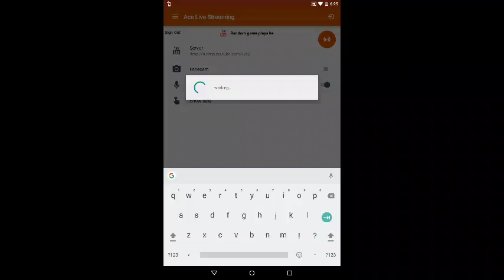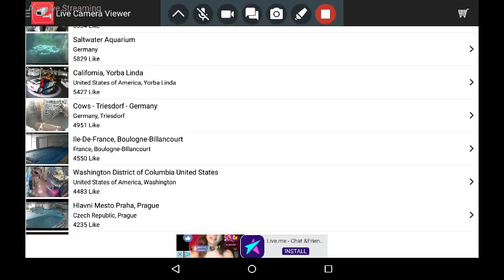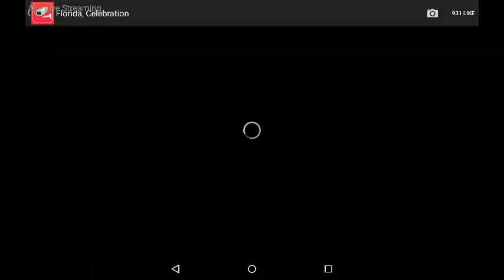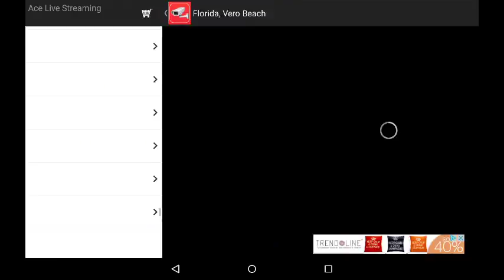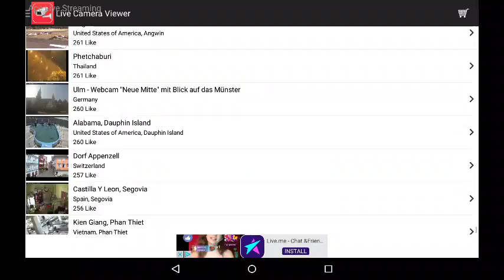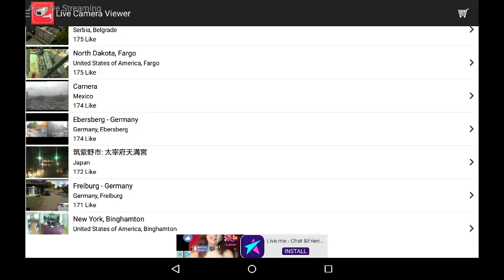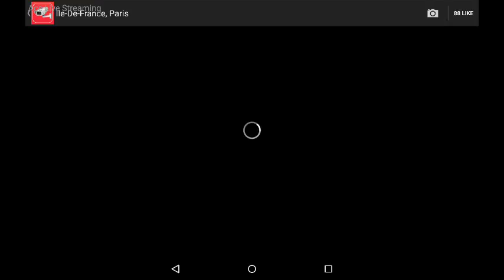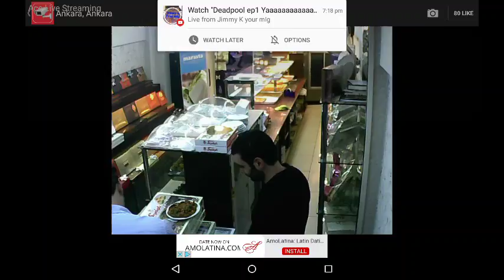Live CCTV Cameras Around The World Part 1